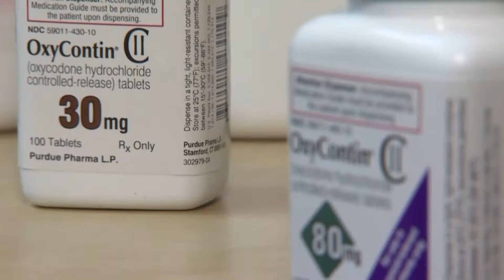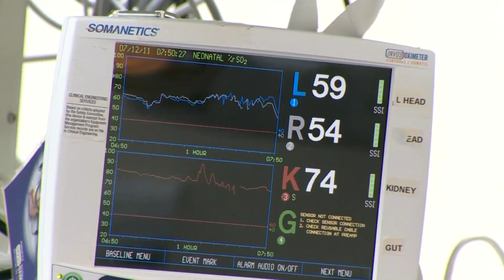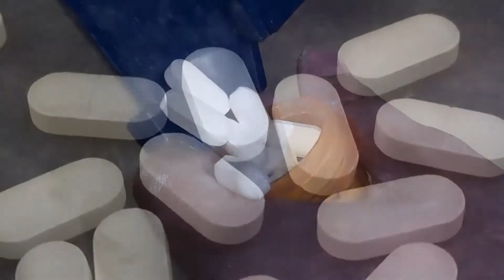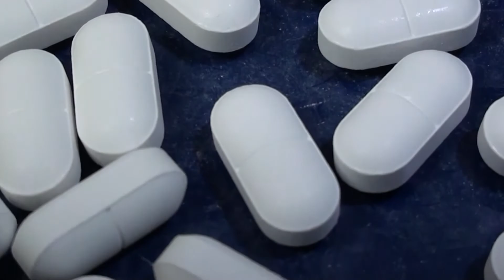Opioids in Wisconsin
This is a story I shot and edited with reporter John Domol on the impact opioids has on the state of Wisconsin.